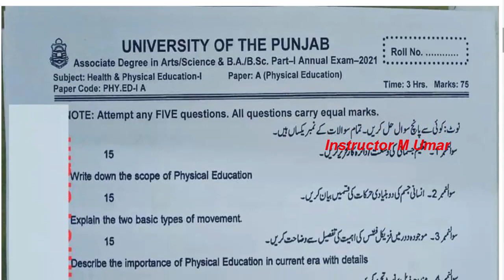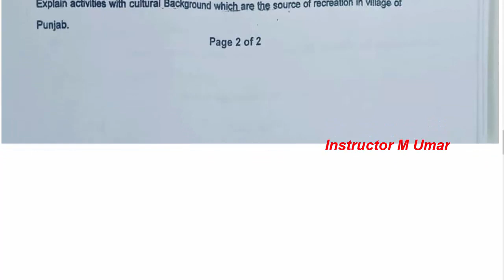BA BSC ADP Part 1 Health & Physical Education Original Paper 2021 Punjab University BA BSC ADP PU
Copyright lines 👉